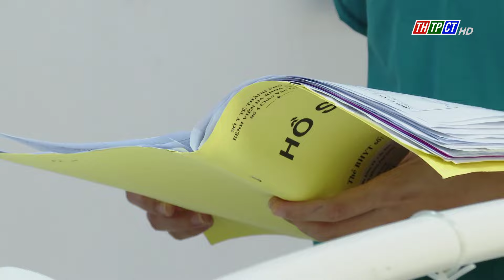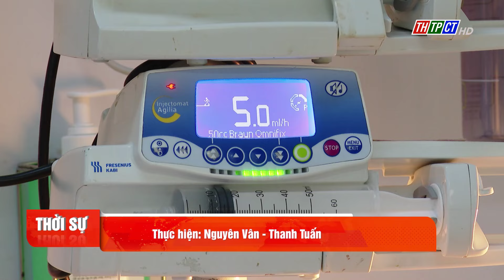Bệnh viện Đa khoa TP. Cần Thơ nối thành công cánh tay bị đứt lìa | Cần Thơ TV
Bệnh viện Đa khoa TP. Cần Thơ nối thành công cánh tay bị đứt lìa
Các bác sĩ Bệnh viện Đa khoa TP.Cần Thơ vừa phẫu thuật cấp cứu khẩn cấp, nối liền và bảo tồn cánh tay trái của bệnh nhân bị đứt lìa do tai nạn lao động.